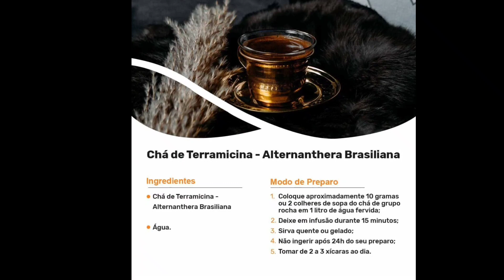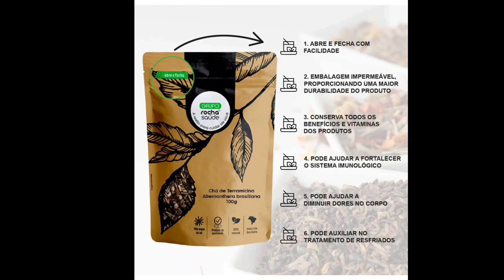Terramicina - Antibiótico natural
Terramicina ou penicilina é uma espécie de nome científico Alternanthera brasiliana é considerada uma planta medicinal e possui alguns nomes populares que são referentes aos benefícios que ela proporciona à saúde. Por conta disso, a planta é chamada popularmente de terramicina, penicilina, erva-doril e benzetacil, além dos outros nomes vulgares: perpétua-do-brasil, sempre-viva, caaponga, carrapichinho, ervanço.

A terramicina é uma planta nativa do Brasil e com ampla distribuição pelo país, onde vegeta preferencialmente em solos úmidos. Como características morfológicas a planta se apresenta como erva ou subarbusto perene de até 1,20 metro de altura; possui caule ereto, semiereto ou rastejante, podendo ser glabro ou piloso e de cor púrpura.